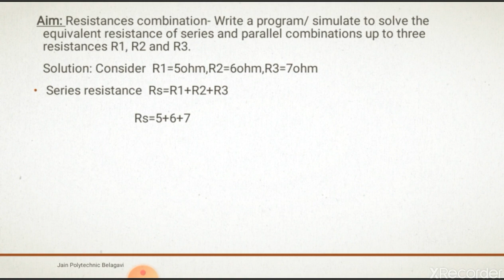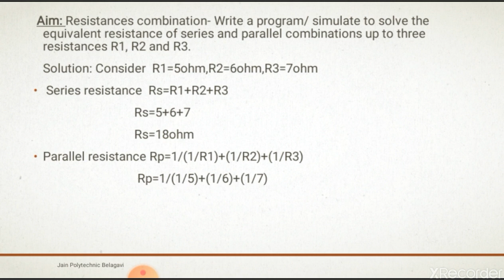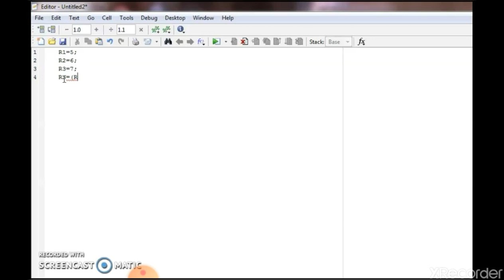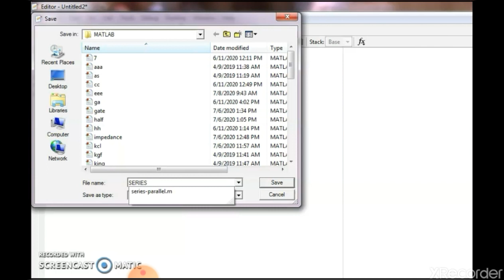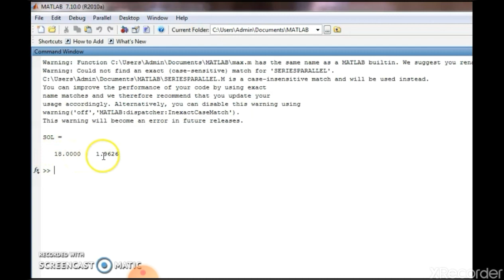15EE37P-Circuit Simulation Lab (Ex-2=Series and parallel resistance combination)